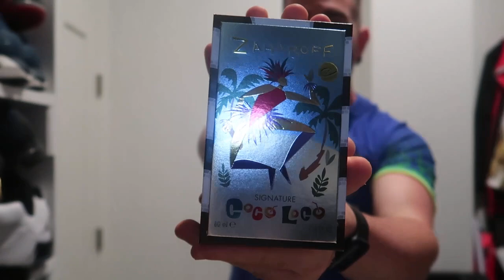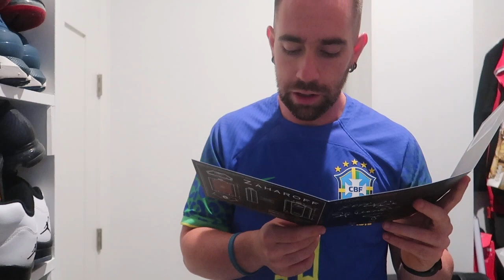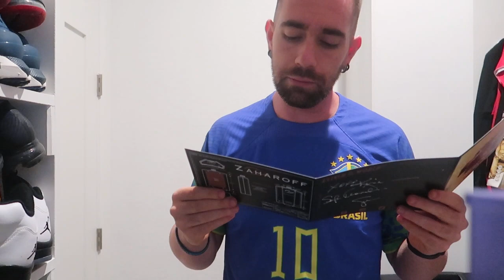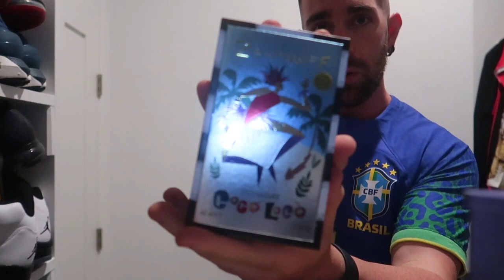Zaharoff Signature Coco Loco First Impressions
Coco loco is here!🇧🇷🇧🇷🇧🇷 I do not get sent free bottles reason why I dont have a label is because I asked george to sign my bottle instead of the label.